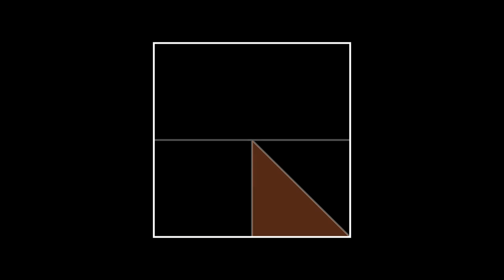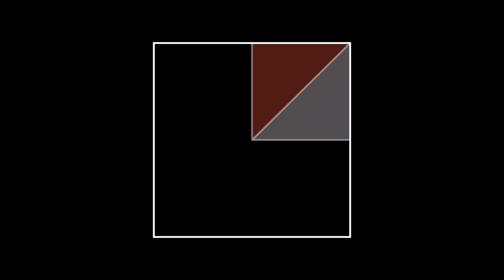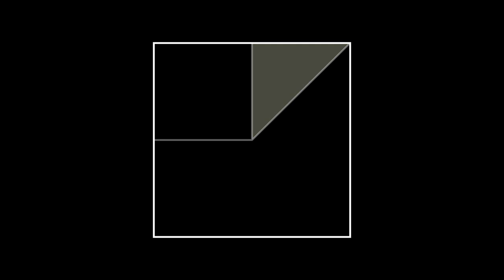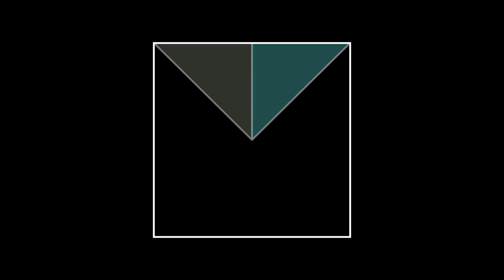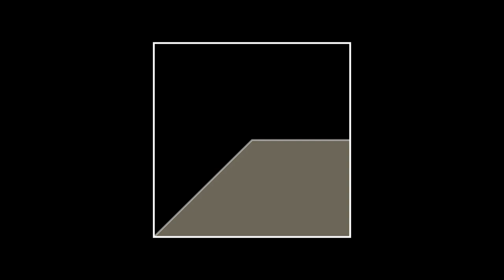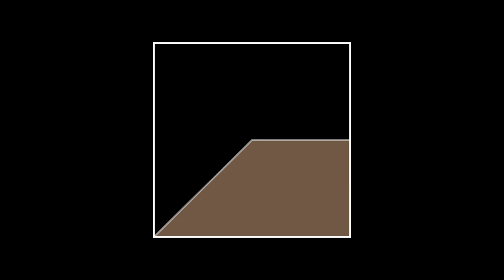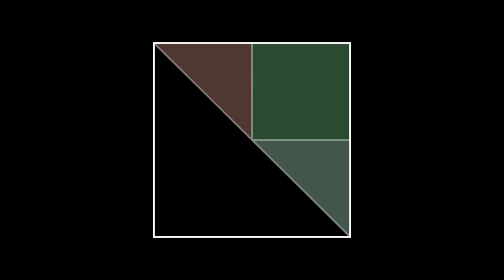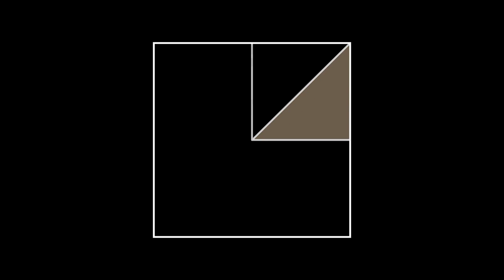"Eno Machine" - Ambient Generative Music to Study, Focus, or Relax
Listen to the endless music generator "Eno Machine" and more